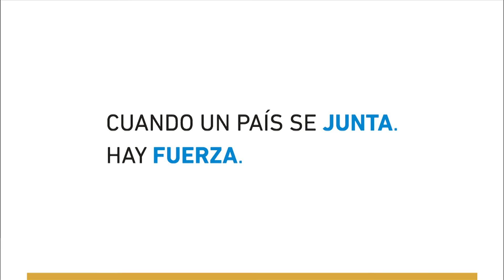Rossi firmó convenios con Pascolini para promover la urbanización en tierras de las FFAA